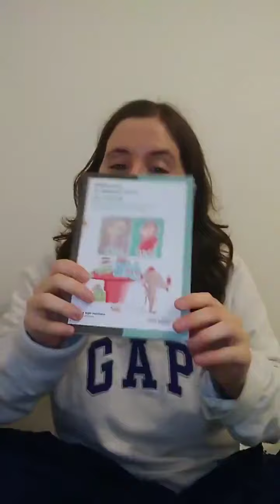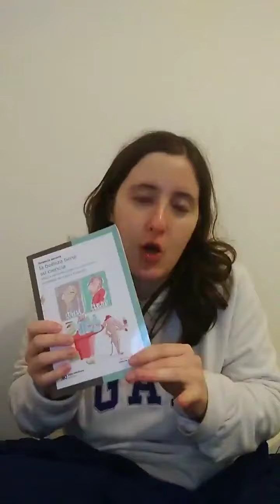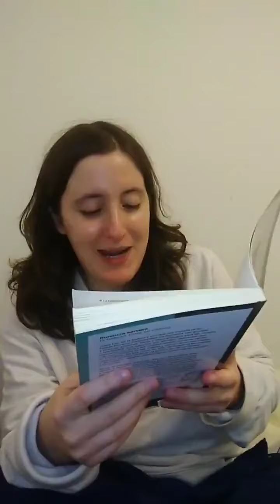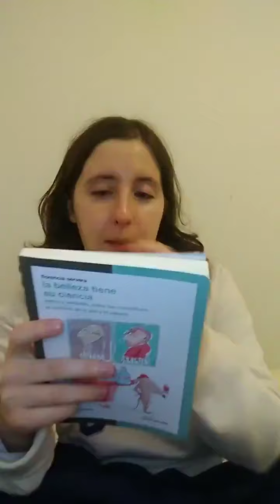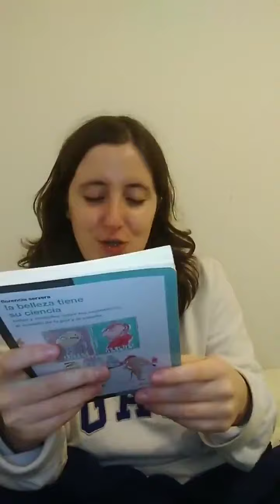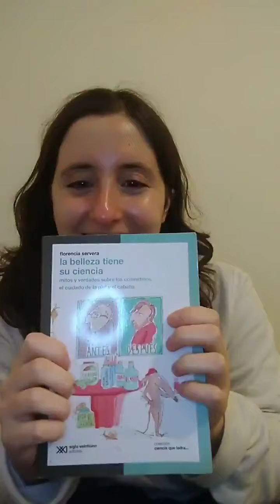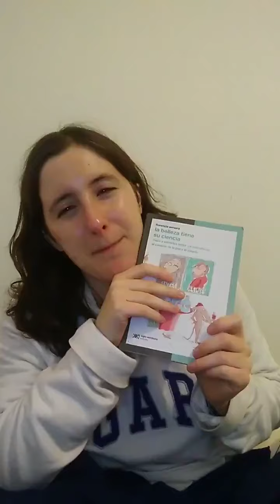REVIEW LIBRO "LA BELLEZA TIENE SU CIENCIA" DE FLORENCIA SERVERA | BEAUTYPUL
Les presento esta reseña cortita sobre un libro que me gustó muchísimo como fue encarado, con un tono fácil de entender, informativo y gracioso. La combinación perfecta!

SEGUÍ LEYENDO PARA MÁS INFORMACIÓN :) ↓↓↓↓↓↓↓

Beautypul - Cuidado de la piel, reseñas y más

Hola! Soy Paula (a.k.a Puli), soy de Buenos Aires, Argentina y tengo una "obsesión" con el cuidado de la piel, con las cremas, limpiadores, bb creams, pantallas solares, etc. En este blog les contaré mucho más sobre mis experiencias con el objetivo de que cada vez aprendamos más y la pasemos bien en este mundito llamado "Beauty".

✰ INFO DE INTERES ✰

Todo aporte, crítica constructiva, etc. es SÚPER bienvenido :D